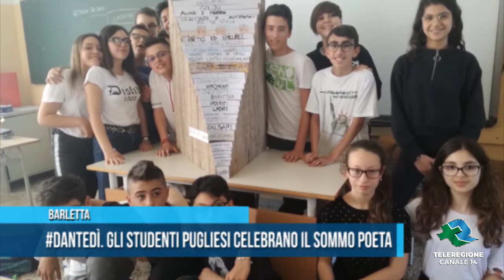Barletta Dantedi gli studenti pugliesi celebrano il sommo poeta TG Teleregione 25 03 2020 1